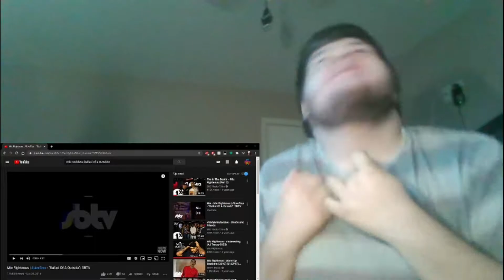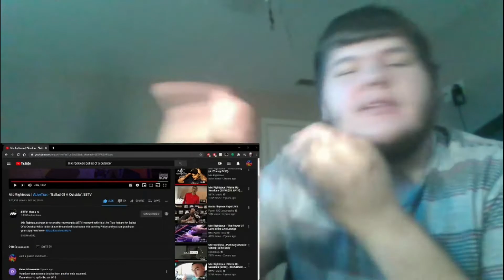AMERICAN REACTS TO Mic Righteous | - "Ballad Of A Outsida"